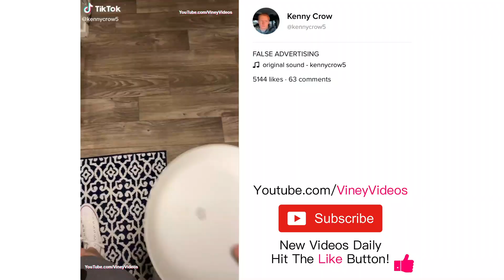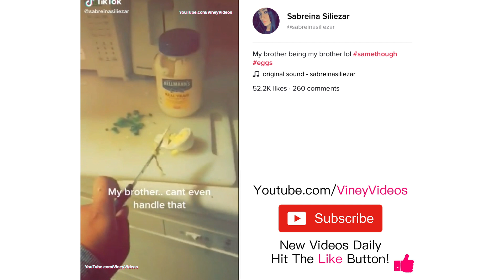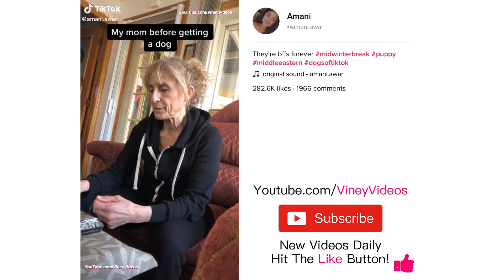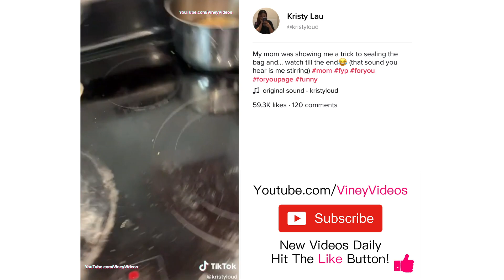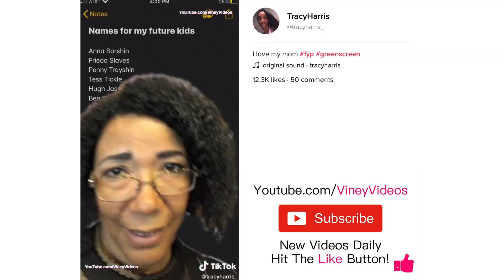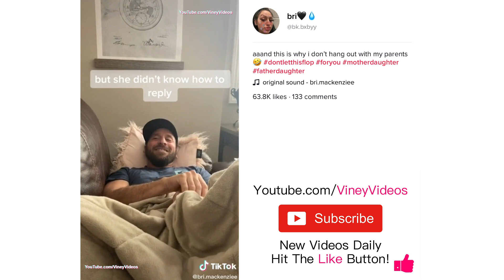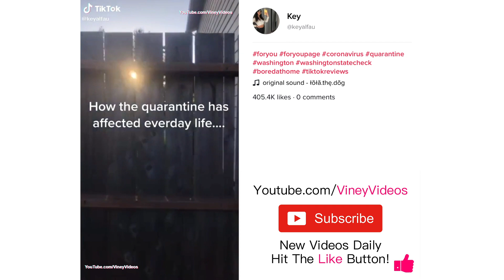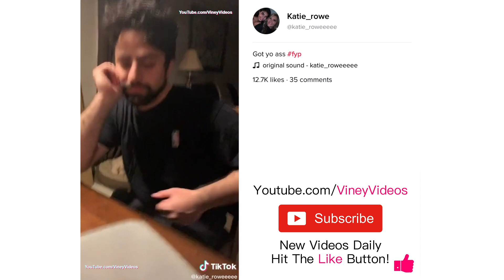Best TikTok Memes Smash March 24, 2020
Best Tik Tok Memes Smash March 24, 2020